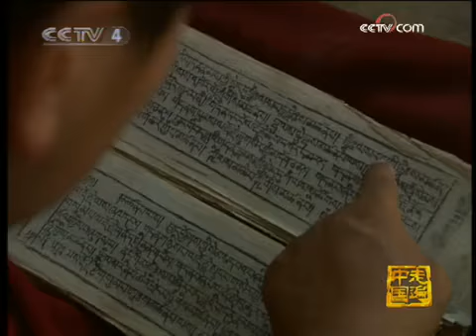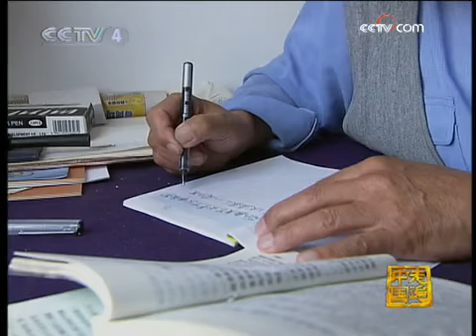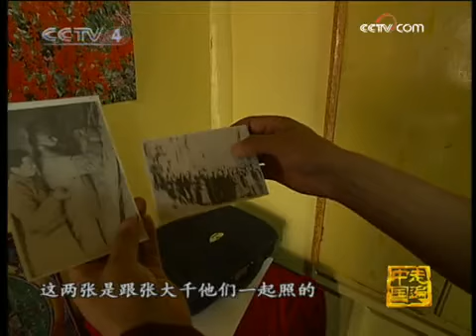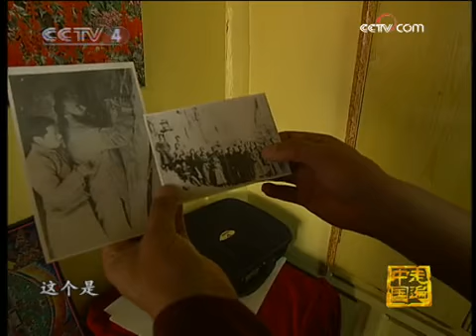走遍中国 喇嘛艺人